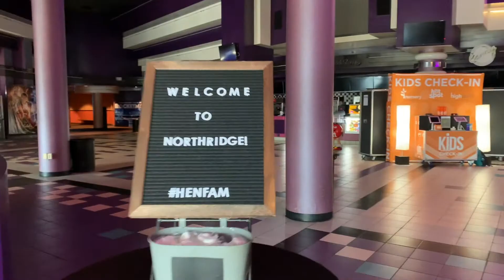We Set Up Church in 1 Minute | Henrietta Campus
Hey Guys! Welcome to The Millennial Collective,  a youtube channel where Creativity and Christ intersect! You'll find travel/adventure vlogs and much more from Christian Creatives!

Join Joe and me at Henrietta Campus!